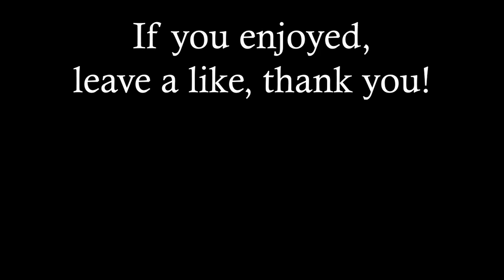furnace made out of furnaces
This is a furnace made out of furnaces.
This video is inspired by Alex Real video "chest made out of chests" check him out at:

On this channel we make videos inspired by creators such as Steveee, Alexa Real and Spectator, they make great content of the same kind and you should check'em out!